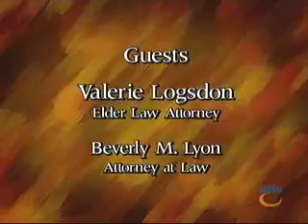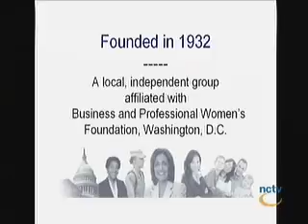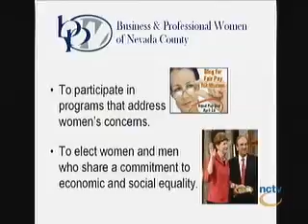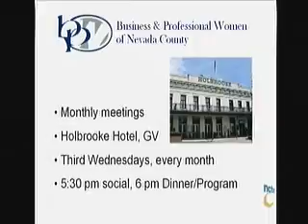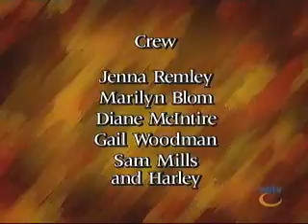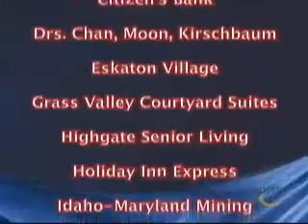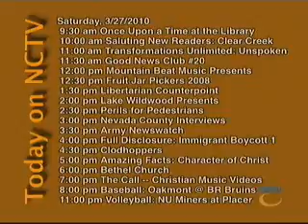Interviews Business and Professional Women 3 27 2010